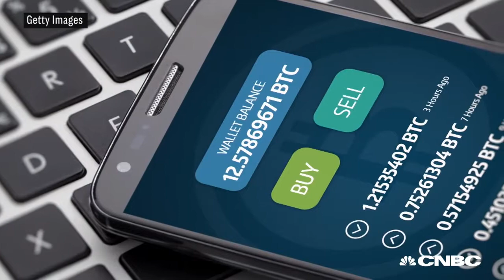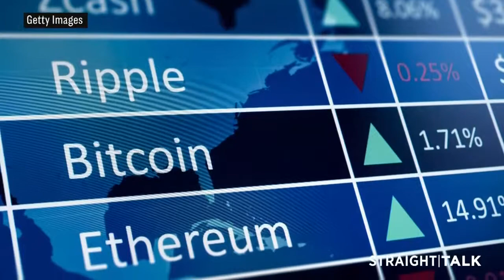Investors are going to buy bitcoin whether advisors like it or not, says financial pundit CNBC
JP Morgan chairman Jamie Dimon has called bitcoin a "fraud," and Vanguard CEO Tim Buckley told CNBC in an interview: "You will never see a fund from Vanguard on bitcoin."
However, advisors need to brush up on cryptocurrency and blockchain technology so they can properly address questions from their clients, says Lex Sokolin of Autonomous Research.
Bitcoin and other cryptocurrencies are a good way to add alternatives to allocation, on the order of 3 percent to 5 percent of a portfolio.